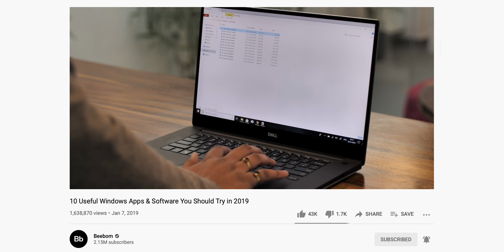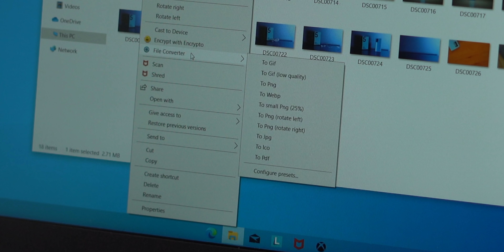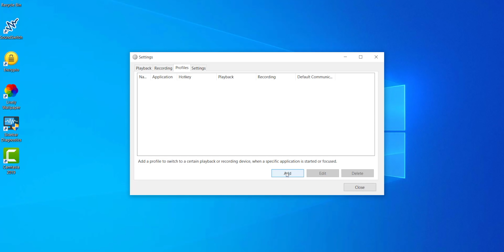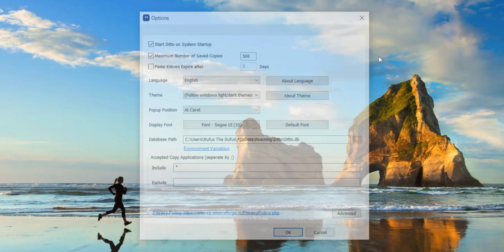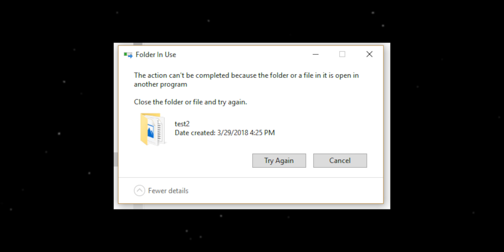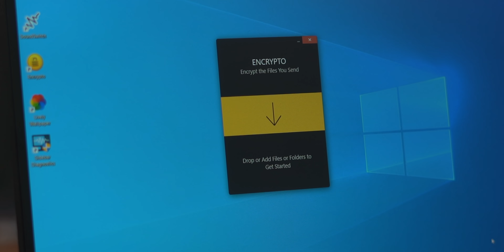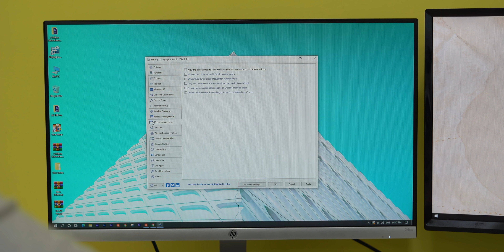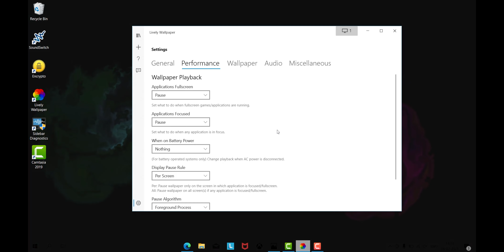10 Useful Windows Apps & Software to Use in 2021!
It's been since we talked about Windows apps and software, so here we are, talking about 10 useful Windows apps and software every Windows user should be using.